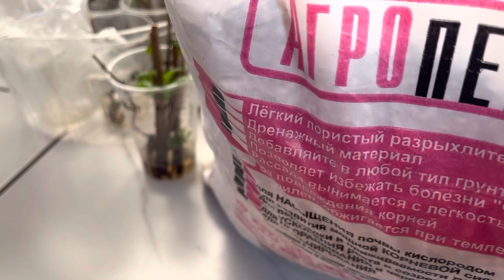Как зимой укоренить гортензию? Пробую новый для себя способ. Видио от 24.01.2023года